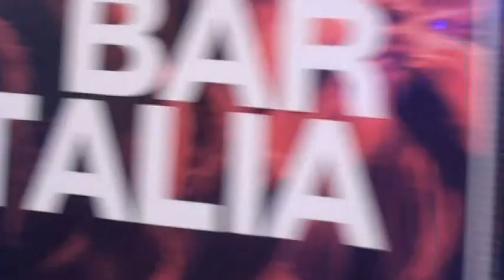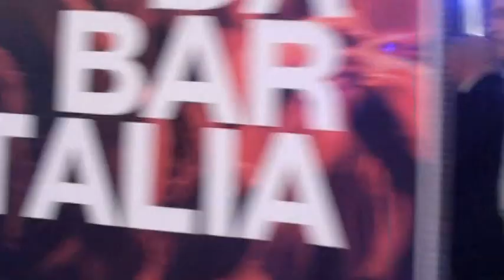Happy From Taviano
Taviano in. Pillole